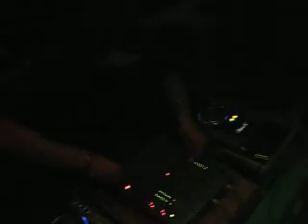Macarao Night Party @ Top's Part 1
Mr. PiLA